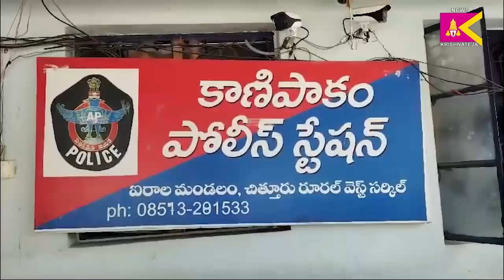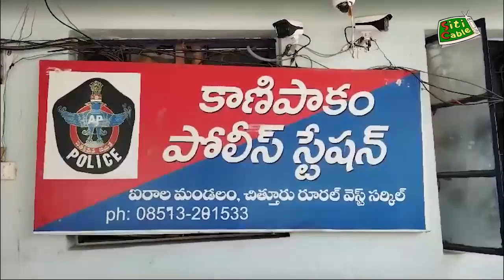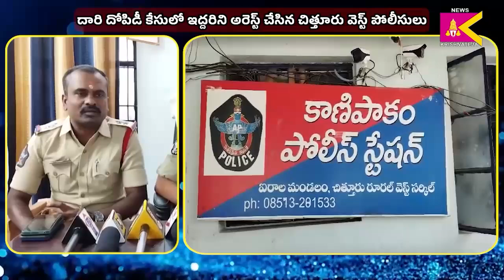దారి దోపిడీ కేసులో ఇద్దరిని అరెస్ట్ చేసిన చిత్తూరు వెస్ట్ పోలీసులు